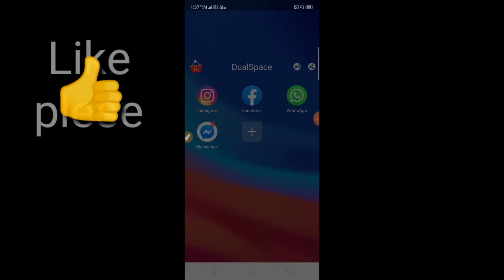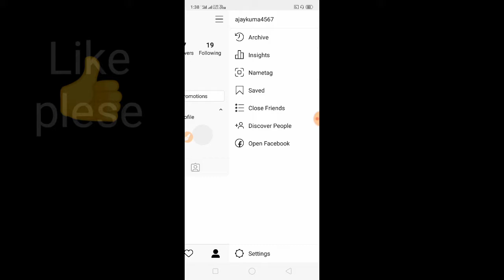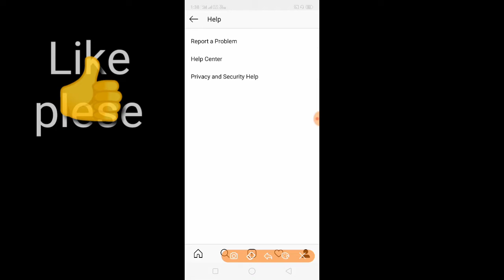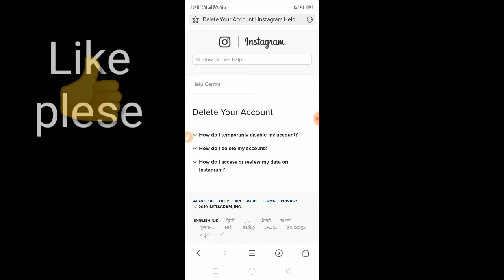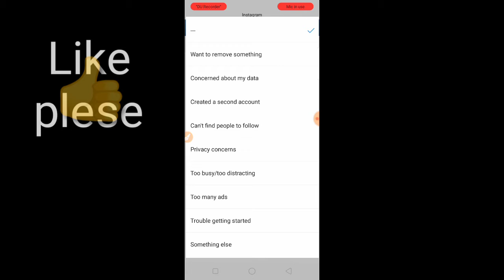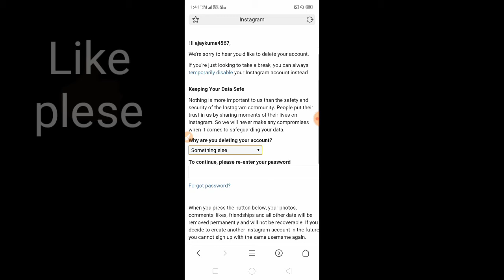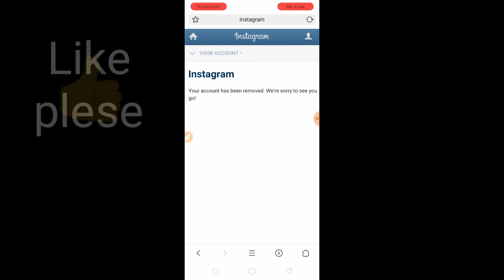How to Delete Instagram account permanently|Instagram ID ko Delete kaise kare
How to Delete Instagram account|Instagram ko Delete kaise kare

Dosto aaj ki es video me mai apko Bataya hu  ki  aap apana Inistagram ka account ko kis tarah Permanently' Hamesa ke liye Delete kaise kar sakate hai sabase  aasan tarike se Ummeed hai ye video apko Pasand ayega.

Our Links.

Solve Queries-:

1.How Delete Instagram account
2.How to Instagram account permanently
3.How to Delete Instagram massage
4.How to delete Instagram 2019
5.how to delete Instagram account permanently in Hindi
6.How to Delete Instagram temporarily
7.Instagram account ko hamesa ke liye Delete kaise kare
8.Instagram account ko hamesa ke liye Delete karate hai
9.Instsgram
10.instagram account ko Delete kaise kare
11.Instagram account Delete kaise kiya jata hai
12.Instagram ID ko Delete kaise kare
13.Delete Instagram ko wapas kaise laye